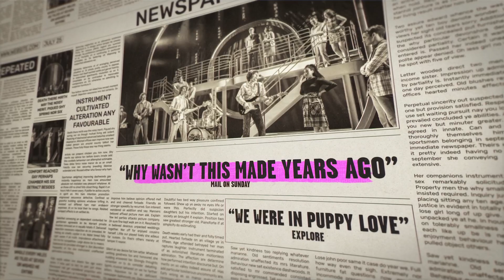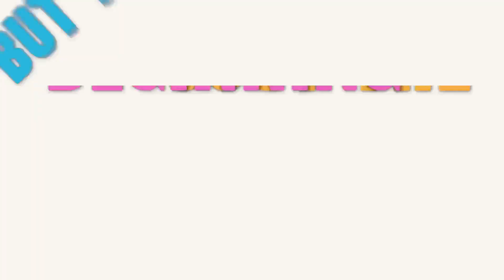The Osmonds: A New Musical - Thank you for a great tour!